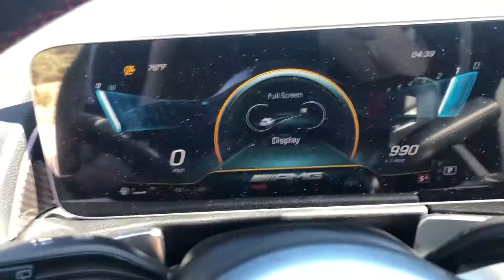2021 Mercedes-Benz GLB 35 | Mercedes-Benz of Draper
In this video, I will show you this 2021 Mercedes-Benz GLB 35

Stock #: MW126755